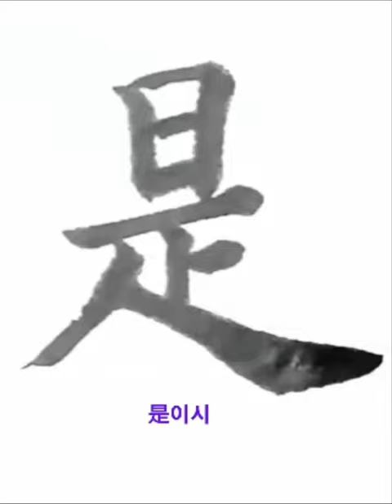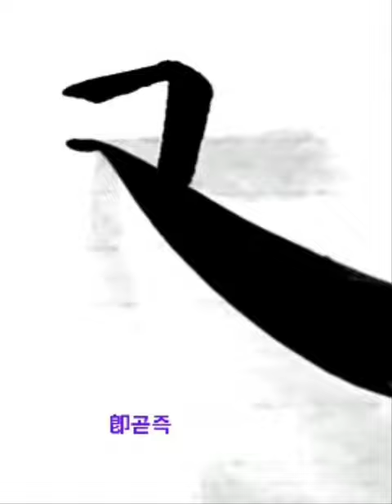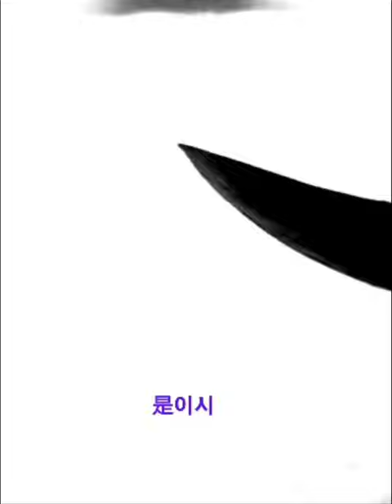是空空即是色受想 시공공즉시색수상 楷書 해서 摩訶般若波羅蜜多 마하반야바라밀다심경